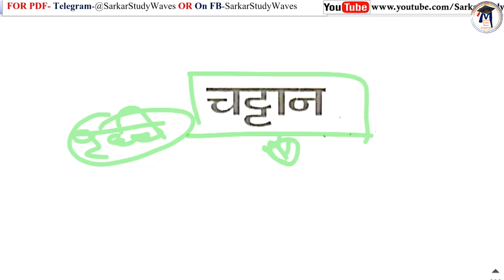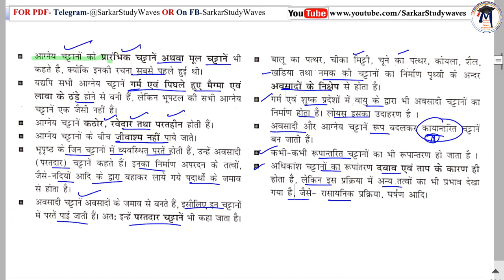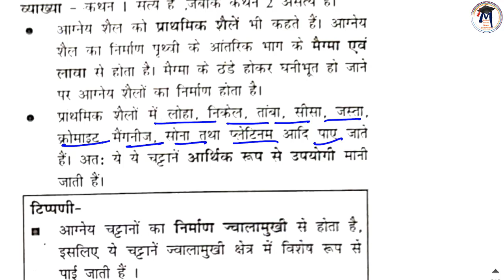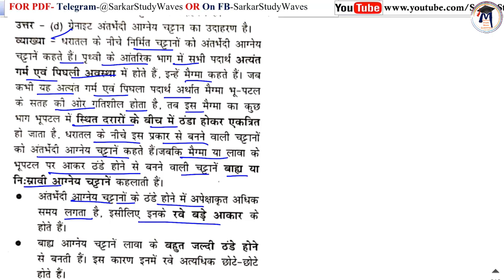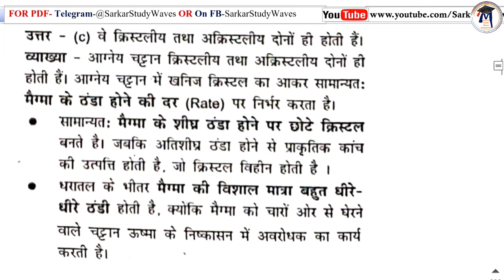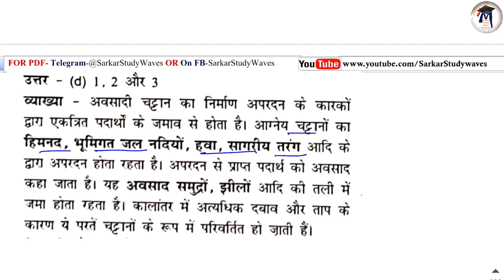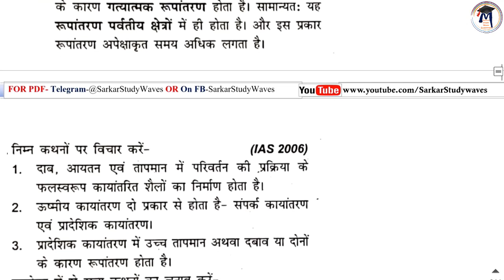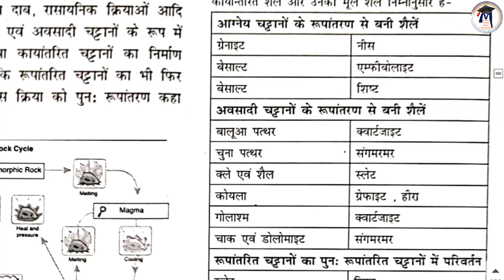4- विश्‍व भूगोल- World Geography | Pre Test Series| चट्टानें- Rocks | Constable, PSC, SI By Arvind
• इतिहास+ भूगोल
• षष्‍ठ प्रश्‍नपत्र
धन्‍यवाद!